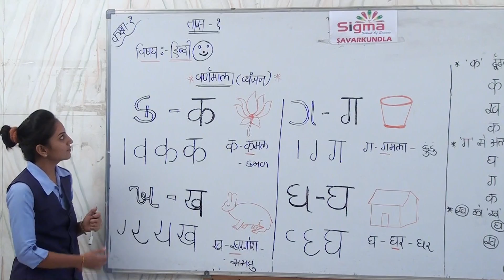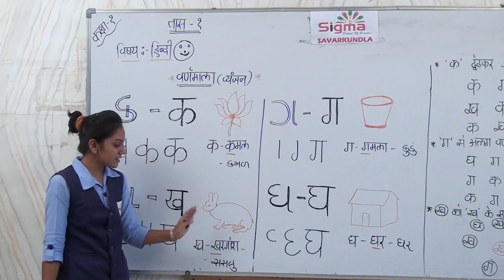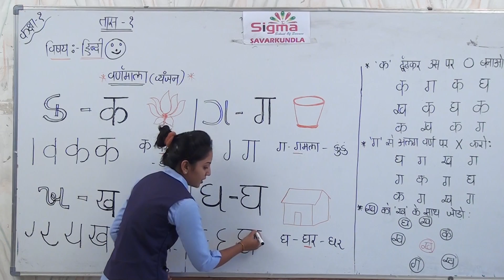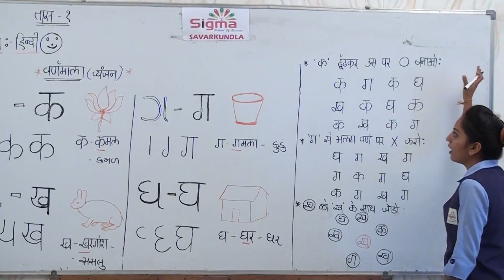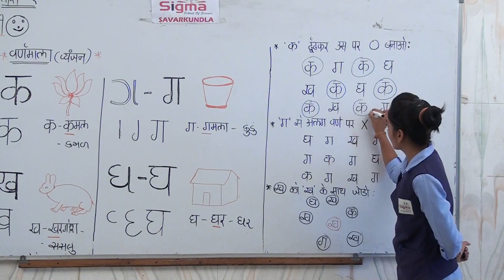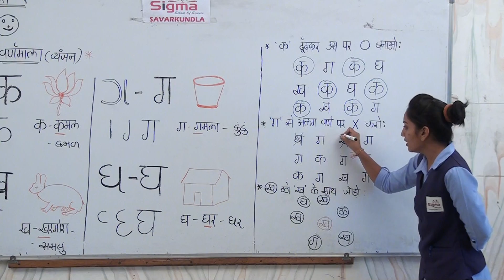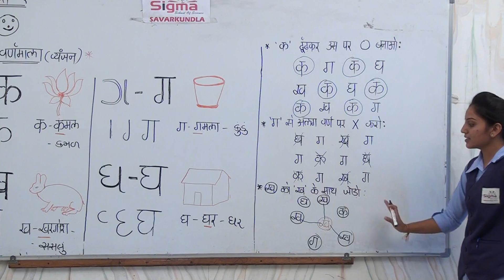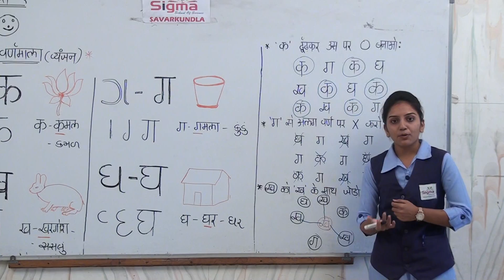Std-1 Hindi Chep 1 વર્ણમાલા (વ્યંજન)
ધોરણ ૧ હિન્દી વર્ણમાલા (વ્યંજન)